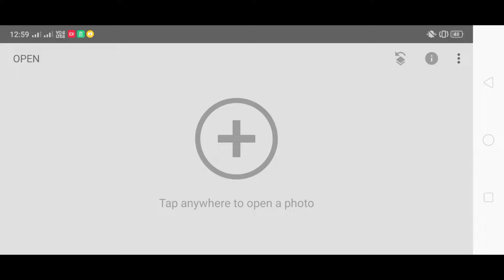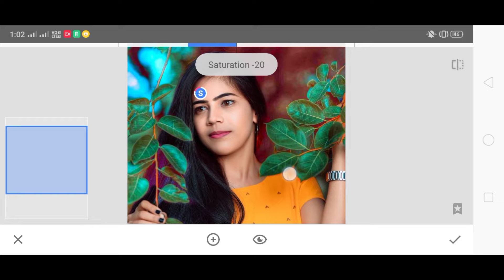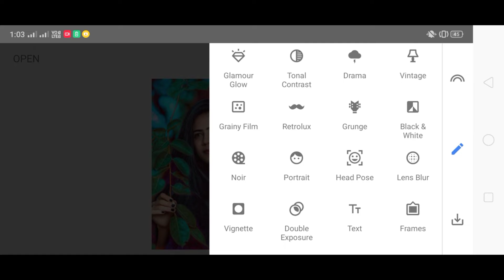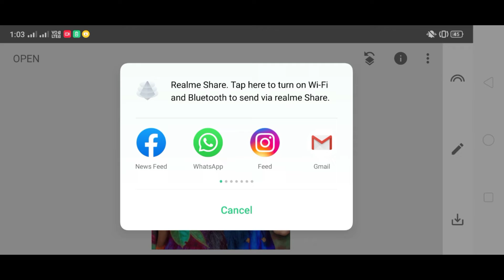Snapseed blue and brown photo editing | Snapseed Background Editing | Snapseed Face Skin Photo Edit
Snapseed Photo Editing Kaise kare Snapseed Background Colour Change Trick

Your Queries 💕

4k hd photo editing snapseed,
snapseed photo editing background hd,
snapseed hd photo editing tamil,
snapseed photo editing face hd